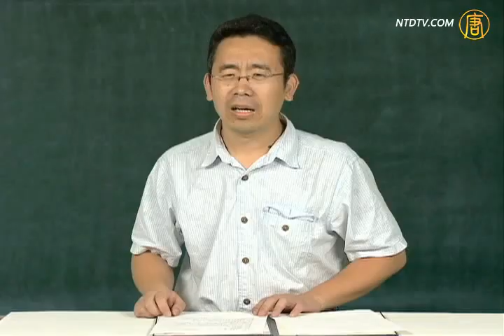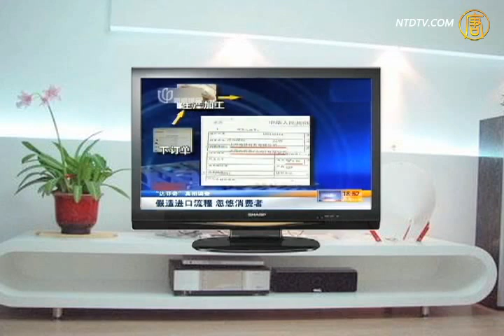大陆新闻解读 雷人网事：冒牌货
【新唐人2011年8月7日讯】大陆新闻解读（206）雷人网事 冒牌货：中国无良「商人」产品名前加个洋名来骗人。

其他推荐:
《神韵》2011世界巡演新亮点
中国大陆突破网络封锁专用软件:动态网 自由门 破网软件
【世事关心】曲折11年 法轮功4.25留史册